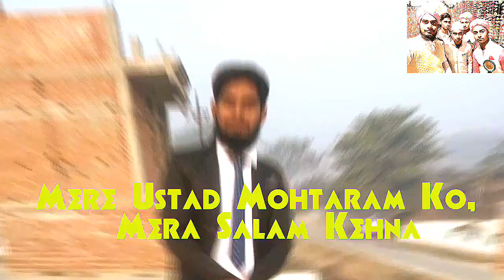Teacher is great for all students. He give me education.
All people's do respect of all teacher.